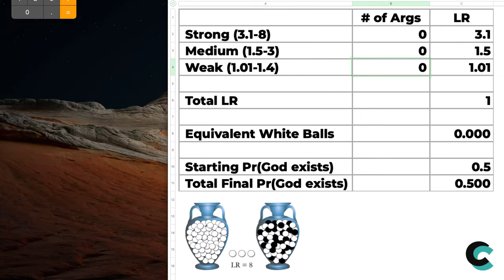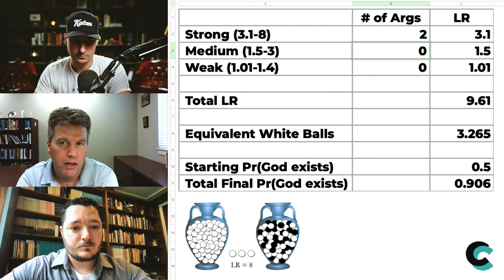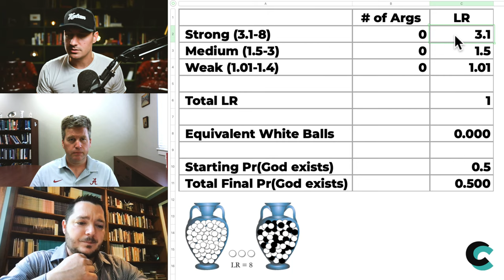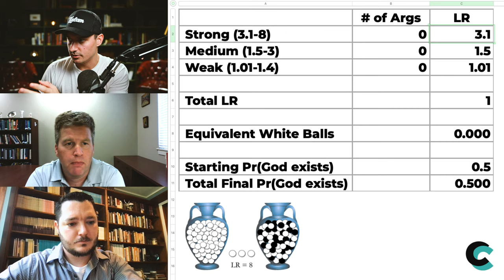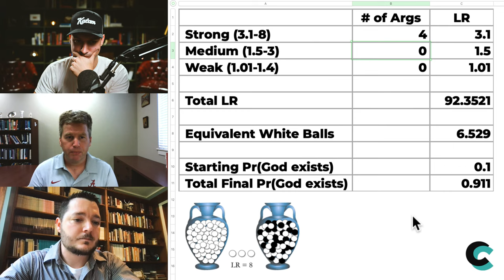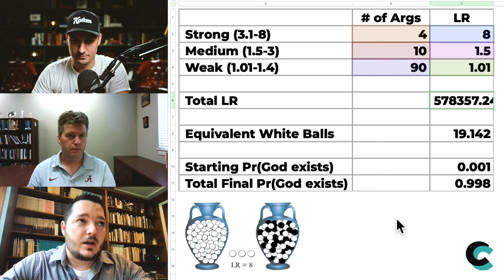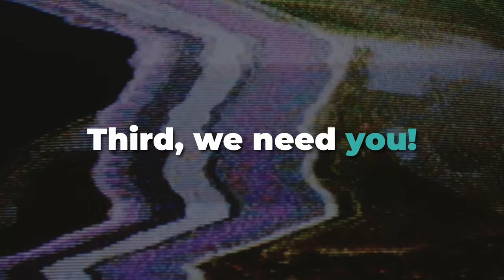Does Having 100+ Arguments for God Actually Matter?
Does having hundreds of arguments for God actually do any philosophical work or is it a rhetorical gimmick? Dr. Ted Poston and Dr. Chad McIntosh join me to discuss a very interesting argument for the existence of God: The Argument from All the Arguments.

GIVING

LINKS

SOCIAL

MY GEAR